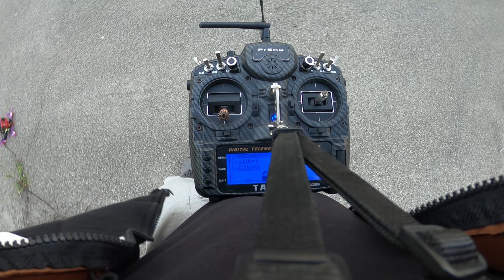My best two lipo ever |||| stick cam raw-no stabilization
I miei due voli migliori di sempre, giornata perfetta tranne per il vento, e tanta voglia di spaccare tutto. perdite del giorno 4 eliche, quindi oggi di lusso 😎💣💣.

Supporta il mio canale in modo che possa portare
sempre piu' contenuti. Se volete donare,

I miei droni pronti al volo:

KISS / FETTEC BUILD^^
-frame colibri' / tbs dource one
-motor emax rs 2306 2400kv
-esc kiss 32A
-pdb wolf v2 / v3
-fc kiss v2 / fettec
-camera micro swift 3
-vtx tbs unify pro hv
-antenna prodrone clover leaf/foxeer lollipop v3
-propeller dalprop cyclone 5046c
-rx crsf diversity nano

BETAFLIGHT BUILD^^
-frame tbs source one v3
-esc emax formula 45A
-pdb matek fchub-6s
-fc fortini f4 osd
-rx crsf nano

HD BETAFLIGHT BUILD^^
-esc tmotor 4in1 f55 pro2 55A
-fc dys f4 pro v2 AIO
-air unit dji
-rx crsf nano

CINEWHOOP
-cinecan 85mm
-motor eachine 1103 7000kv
-esc 10A
-fc crazybee f4 v3
-camera caddx tarsier 4k
-vtx 25/200 mw
-uruav antenna
-propeller emax avan 2 pollici 4 pale
-rx xm plus

HD CAMERA^^
-gopro hero 7 black / hero 8 black

REMOTE CONTROL^^
-taranis x9d plus 2019

GOGGLES^^
-fatshark hdo/ dji google
-antenna prodrone clover leaf long version/prodrone cross air

LIPO^^
-gaoneng/cnhl ( 4s-5s )